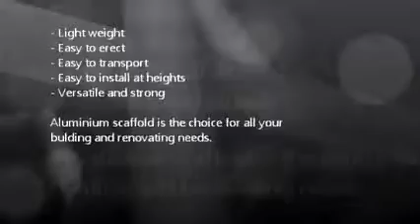Mr Scaffold Product Reel - Aluminium Scaffolding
The only website you need to complete all of your aluminium scaffolding requirements.  Friendly team Great Products, Affordable Prices.